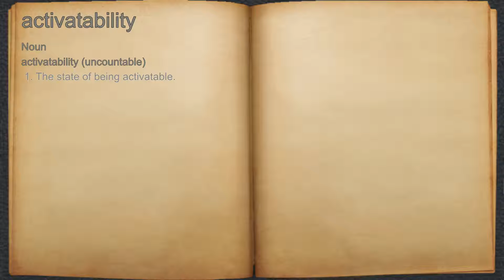What does activatability mean?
A spoken definition of activatability.

Intro Sound:
Typewriter - Tamskp